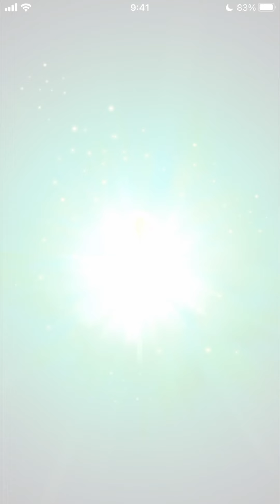【PSR50】神山新登場記念！ピックアップガチャ70連！べたまったり実況